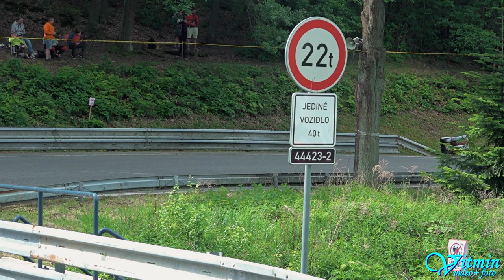Audi Coupe S2 - Karl Werner - ME Ecce Homo 2022 Šternberk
Karl Werner si s vozem Audi Coupe S2 dojel pro druhé místo ve třídě Skupina 1 v Mistrovství Rakouska v závodech automobilů do vrchu na ME Ecce Homo 2022 ve Šternberku.